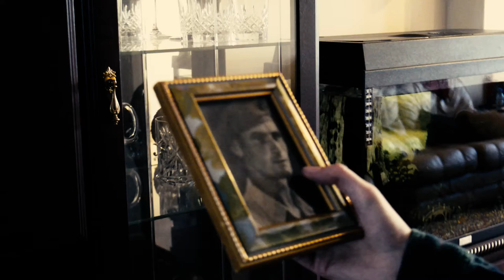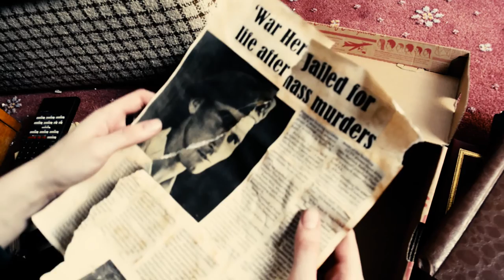What Can't Speak Can't Lie - Tammy Baldwin and Laura Knowles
AS Final production piece